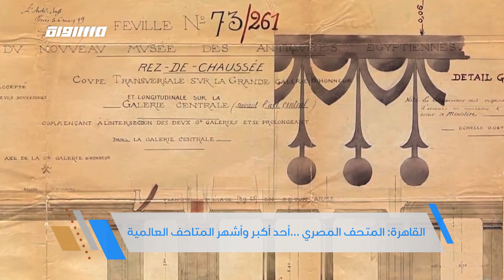القاهرة: المتحف المصري ...أحد أكبر وأشهر المتاحف العالمية،جولة رمضانية،الحلقة 7،قناة مساواة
فقرة ضمن جولة_رمضان لحلقة السابع رمضان 2020 عبر شاشة قناة مساواة الفضائية تحت عنوان : القاهرة: المتحف المصري ...أحد أكبر وأشهر المتاحف العالمية
ضيوف الحلقة:
أحمد سمير - مدير آثار المتحف المصري

تقديم :

جولة رمضانية - هو برنامج ميداني رمضاني يجوب كافة أنحاء البلاد ليستطلع أحوال الناس وأوضاعهم في شهر رمضان الفضيل، يقدمه مراسلونا في كل يوم من القرى والبلدات الفلسطينية المختلفة لنقاش الأحوال الاجتماعية والاقتصادية في الشهر الكريم.

Downlink frequency - الترد :
12645 MHZ

Polarity - الاستقطاب:
Horizontal

Symb.Rate - معدل الترميز:
27.500 MS/s

FEC - تصحيح الخطأ :

5/6

DL: 11958 H
SR: 27500
FEC: 5/6